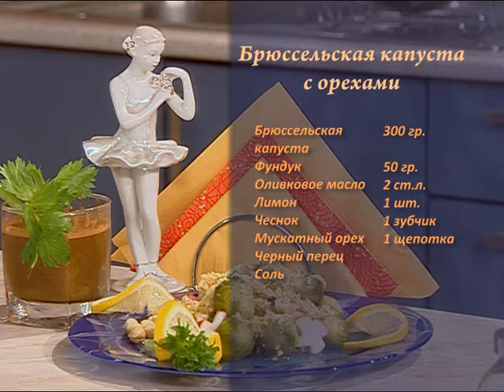Брюссельская капуста с орехами. Фуэте на кухне. Феникс Кино. Кулинария и рецепты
Салат из брюссельской капусты

Состав:
Брюссельская капуста
Фундук
Оливковое масло
Лимон
Чеснок
Мускатный орех
Черный перец, соль

Ведущая: Наталья Антонович, балерина

Кулинарные рецепты от актеров, артистов и профессиональных поваров